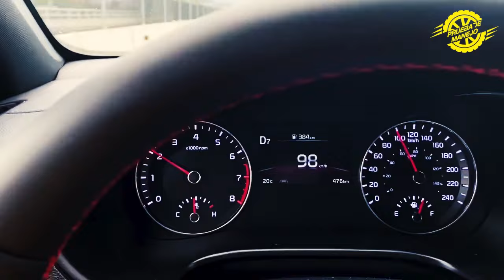Así fue la presentación del nuevo Kia Forte 2022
Kia presentó ya las versiones, motores y precios del nuevo Forte 2022 en México​, con más tecnología y seguridad por un precio muy interesante.